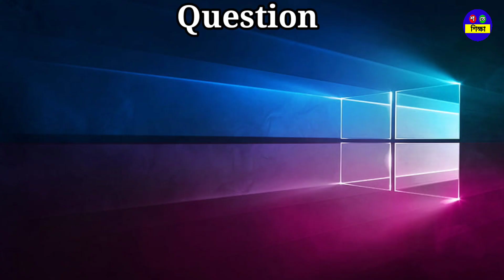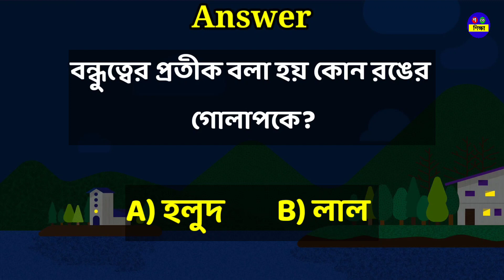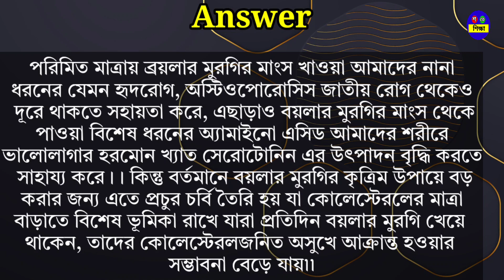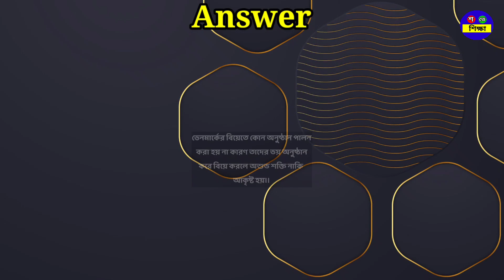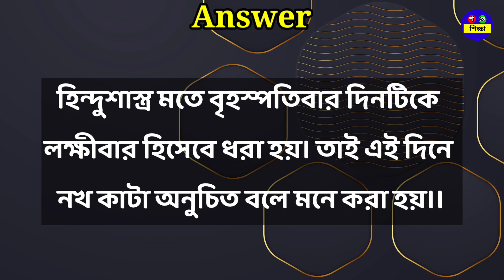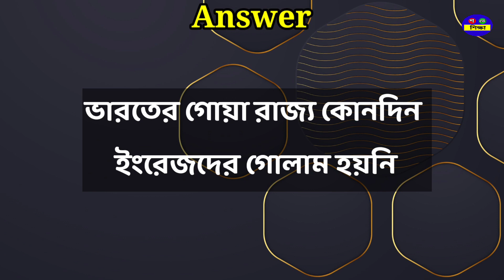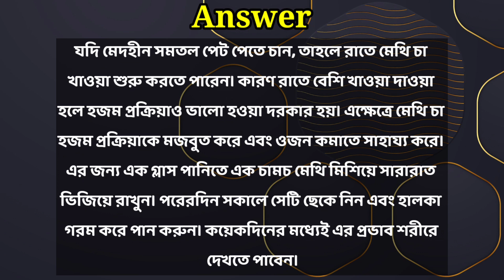ছেলেরা সয়াবিন খেলে কি ক্ষতি হয়? | ঢেঁড়স কাঁচা খেলে কি হয়? | ২০ টি গুরুত্বপূর্ণ প্রশ্ন ও উত্তর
নতুন নতুন কিছু জানতে,শিখতে ও মজার মজার তথ্য পেতে আমাদের সঙ্গে থাকো

আপনি_কী জানেন?
PLEASE.